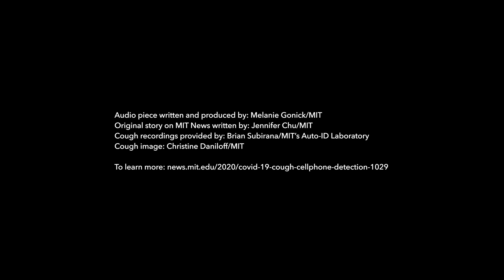AUDIO: New AI model detects asymptomatic Covid-19 infections